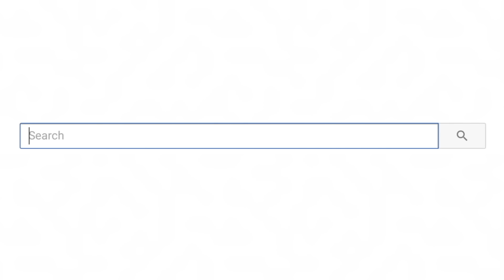this family is cheaper than mine!